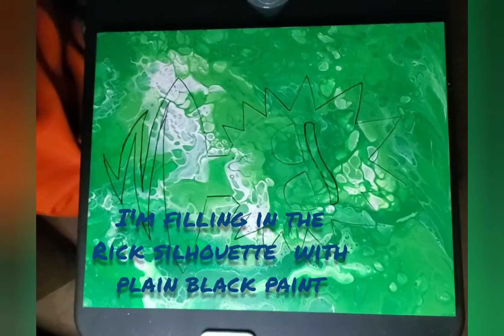Rick Sanchez Portal - Broken Cup Technique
Colors used: assortment of neon and dark greens (no more than 3 or 4 shades), white, black
Brands used: Folk Art, Apple Barrel, (found at Walmart) Anita's Acrylic Craft Paint (found at Hobby Lobby)

- make sure to put painter's tape on the back of your canvas, as well as thumbtacks or cups to keep your canvas from touching your surface
- silicone oils used (only add if cells are desired)
- One part pouring medium; three parts paint (the medium will make the paint flow easier around the canvas)
- Layer paints in the cup in the order you desire
- Flip the canvas over the cup, and flip both back over where the cup is upside down on the face of the canvas
- "Break" the cup by puncturing with a thumbtack or needle
- Rotate canvas until paint reaches over the edges
- Leave to dry for 24 hours
- Draw where your silhouette will be with a white pastel pencil (Conté à Paris brand found at Hobby Lobby), pastel pencil is easily erased by plain eraser or wiping gently with finger
- Paint inside the lines with black paint